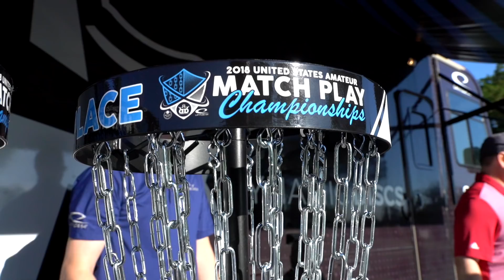Day 2 recap US Amateur Match Play Championships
Match Play continues in Emporia, Kansas as eight competitors turn into two competing for the title of 2018 US Amateur Match Play Championships and take home 18 Veteran baskets and discs for life.